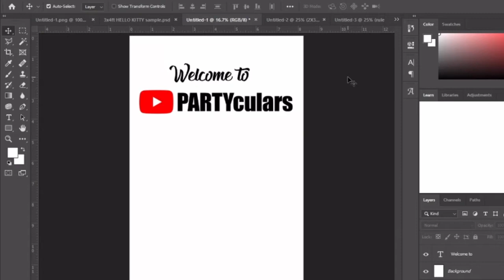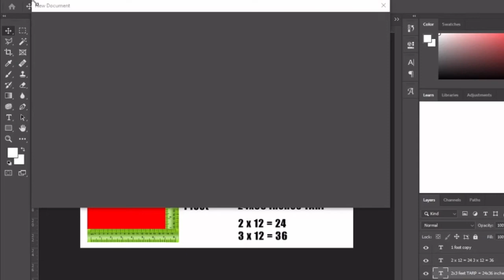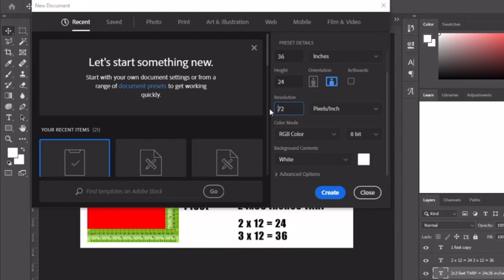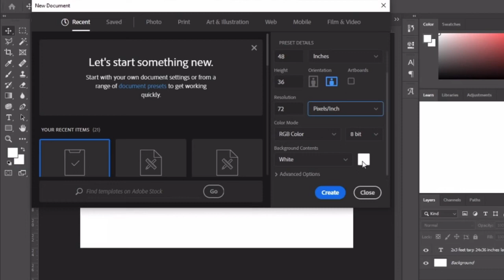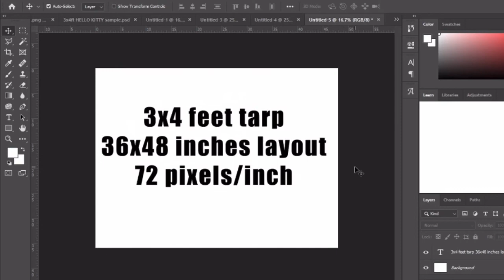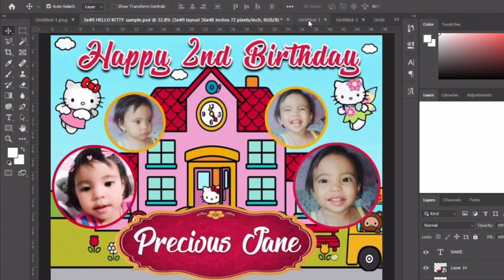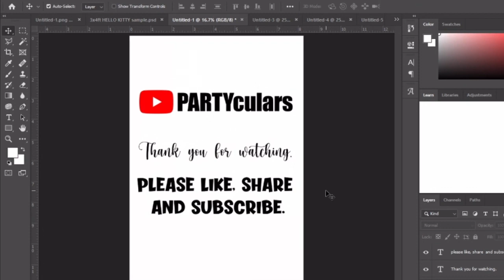Paano maglayout ng tarpaulin? (Step by Step Tutorial)